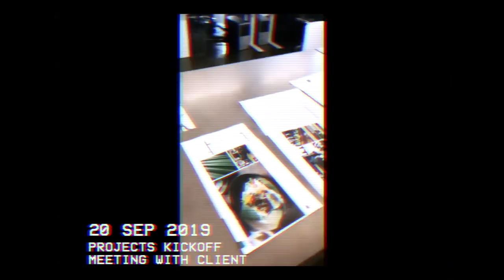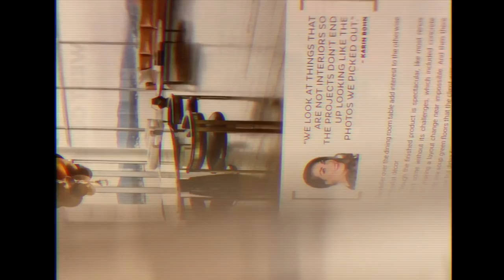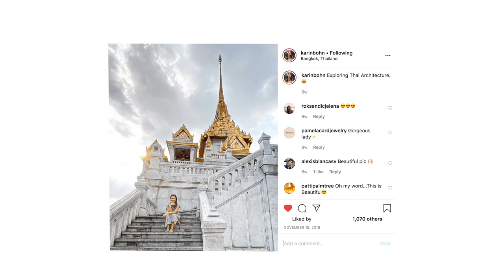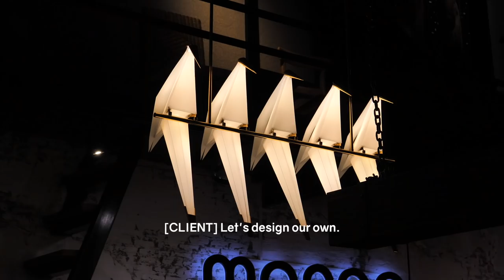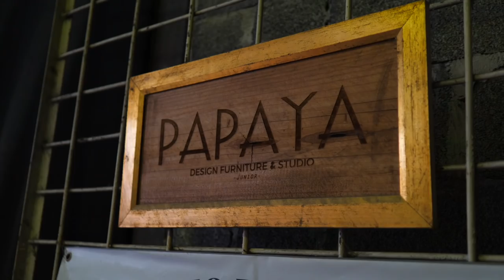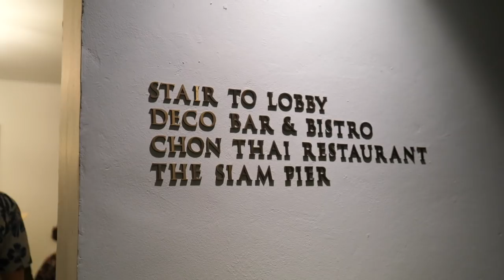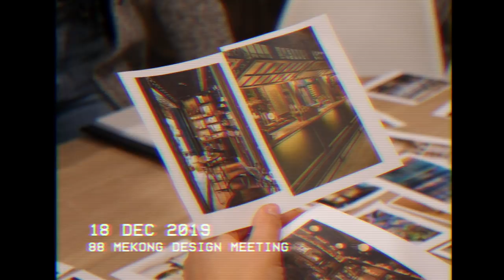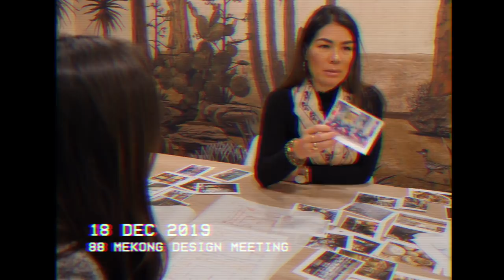Design inspiration from Bangkok Thailand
xK